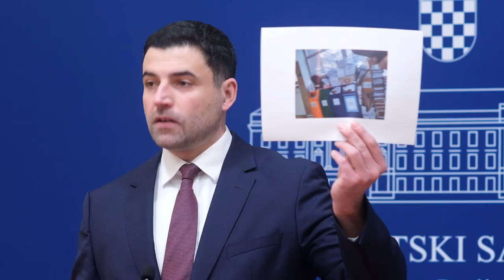Bernardić: "Financiranje boksova za otpad iz pričuve zgrada je nezakonito"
Na konferenciji za medije održanoj u Saboru o temi "Odgovor Vlade Republike Hrvatske o nezakonitom financiranju boksova iz pričuve" govorio je zastupnik Davor Bernardić.